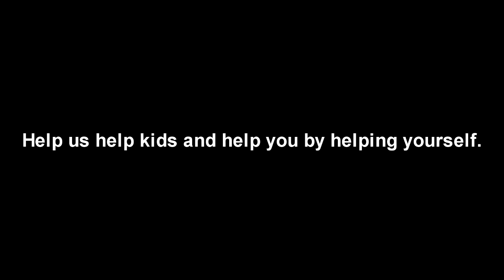Charity Stream Announcement! All this week!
As the donation total goes up, we'll have special surprises in store for our event on the 20th.